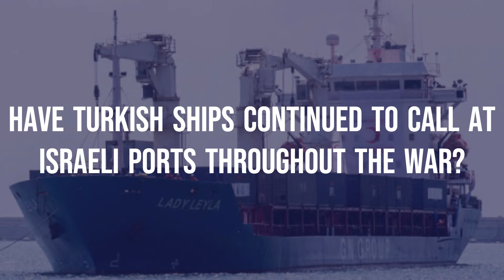China & Turkey Shutdown All Trade with The Us & UK With Sanctions in Support of Houthi Rebels!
China, the world's largest exporter, has expressed profound worry over tensions in the Red Sea, which have disrupted global trade by causing many merchants to avoid the Suez Canal.
Welcome everyone, in today's video; we’re going to tell you China & Turkey Shutdown All Trade with The Us & UK With Sanctions in Support of Houthi Rebels!
"Globes" investigates why Turkey's President Recep Tayyip Erdogan has taken this measure and how it may affect trade between the two countries.
China has been in "close touch with all parties concerned and making positive measures to de-escalate" the situation in which Iran-backed Houthi rebels have launched missile attacks on multinational ships, Foreign Ministry spokesperson Wang Wenbin said in a daily briefing on Wednesday.
"China calls for an end to the harassment and attacks on civilian ships, and urges all relevant parties to avoid fanning the flames in the area and work together to guarantee the safety and security of the Red Sea route," Wang said.
Since November, the Iranian-backed Houthis have launched at least 34 attacks on vessels in the waterways leading up to Egypt's Suez Canal, a critical route for petroleum and cargo from Asia and the Middle East to Europe.
US and UK target Yemen's Houthis in a second round, retaliating for attacks by Iran-backed rebels.
Last year, Shell's profits fell from a historic high as oil and natural gas prices fell.
Attacks on ships in the Red Sea are affecting international trade. Here's how it may change what you buy.
The Houthis, a Shiite rebel group that has controlled Yemen's capital Sanaa since 2014 and has been at odds with a Saudi-led coalition supporting Yemen's exiled government since 2015, blame their strikes on the Israel-Hamas conflict. However, the ships they've targeted have increasingly thin ties to Israel - or none at all.
"We are quite concerned about the current escalation in the Red Sea issue. "The Red Sea is a vital international trading route for goods and energy," Wang explained.
Wang also mentioned the Gaza conflict and linked it to the Red Sea tensions, stating, "The aim today is to terminate the fighting in Gaza as quickly as possible to avoid further escalation and keep the situation from spiralling out of hand."
"China is eager to work with all parties to defuse the situation and safeguard security and stability in the Red Sea," Wang stated.